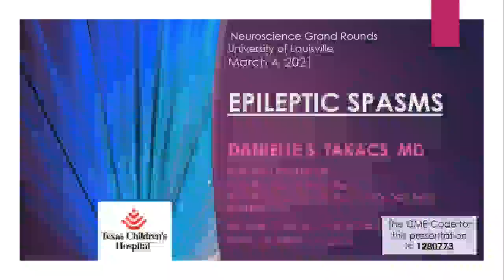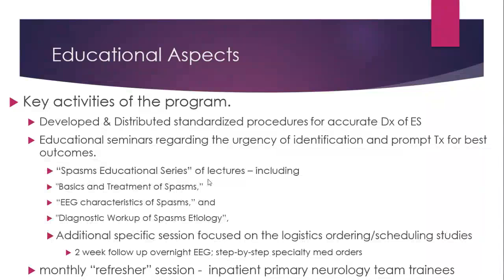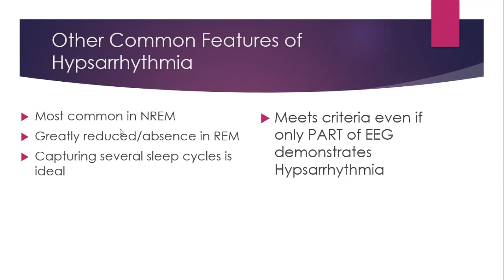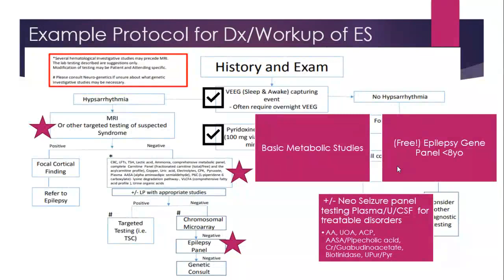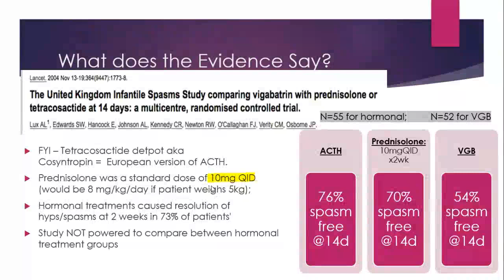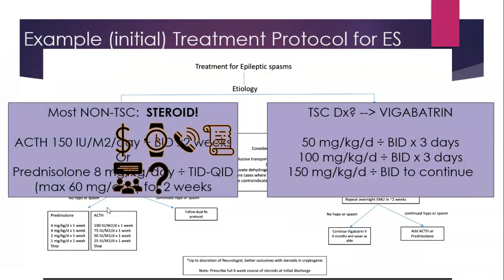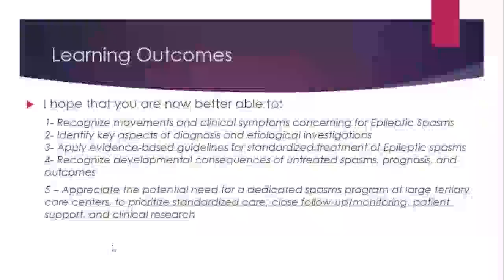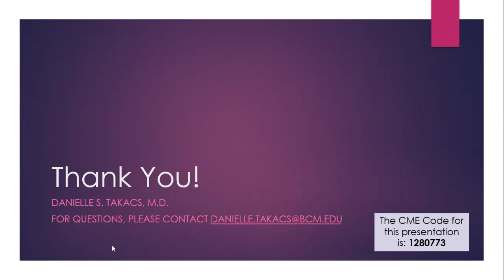Epileptic Spasms by Danielle Takacs, MD, Asst. Professor at Baylor COM/ Texas Children’s Hospital.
UofL Neuroscience Grand Rounds on Thursday, March 4, 2021- Epileptic Spasms by Dr. Danielle Takacs, Assistant Professor with the Neurology department and Section of Neurophysiology and Epilepsy at Baylor College of Medicine/Texas Children's Hospital.